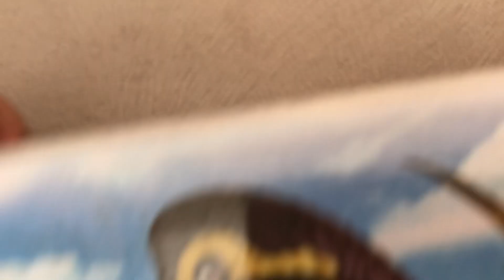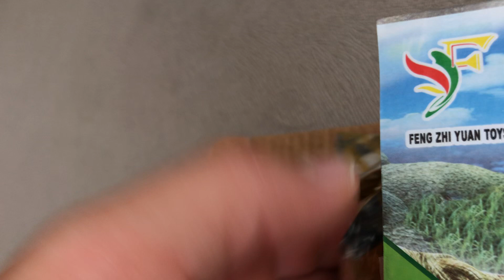İki kafalı ışıklar saçan korkunç dinazor 😱🦖🦕